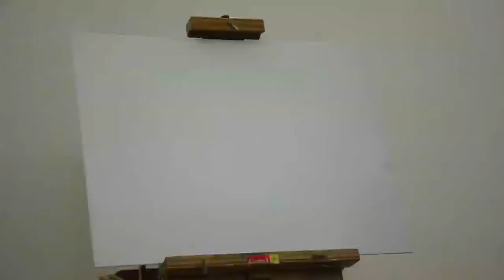Collaborative Painting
An experiment with collaborative painting (and timelapse).